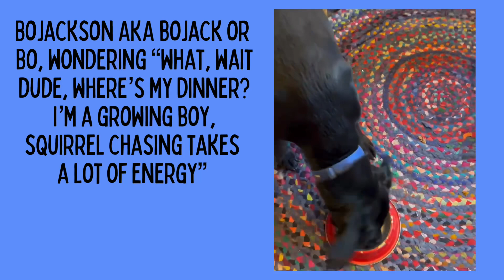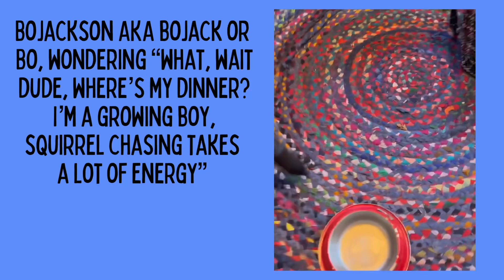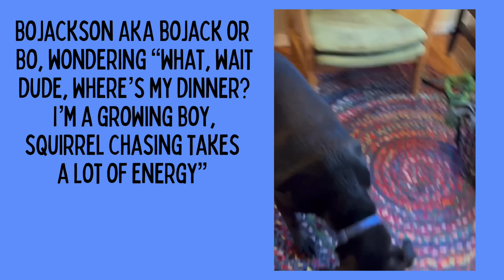Black lab is a good sport. “Where’s my dinner”